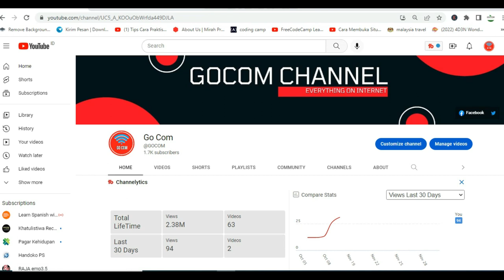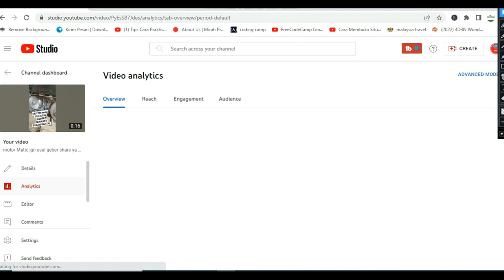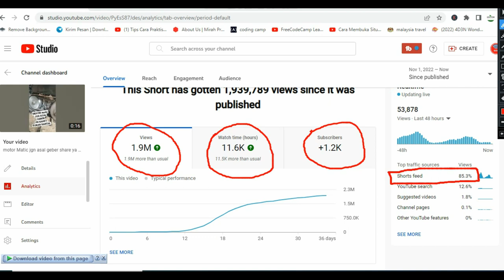CARA TAMBAH SUBSCRIBER PATEN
cukup upload rutin video shorts anda